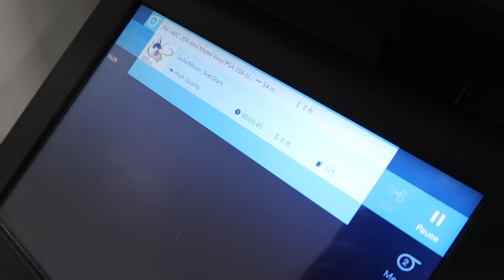Sailor Moon livery install !!!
designing & installing my dream livery :')